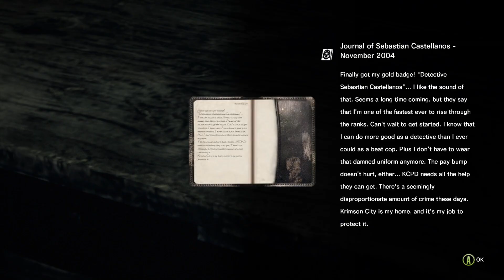The Evil Within: What Is This Place??? (Episode 1)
Hey guys first episode of evil within hope you all enjoyed I got scared -- Watch live